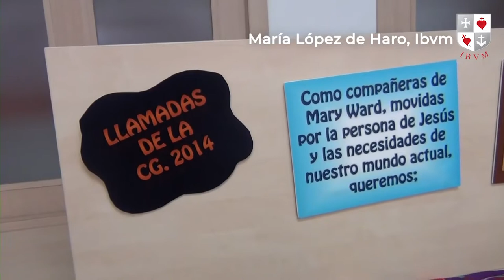Nosotras ante la Congregación General 2022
Quedan unos meses para celebrar la Congregación General 2022 del IBVM. Nos preparamos para ella con fe y mucha ilusión.